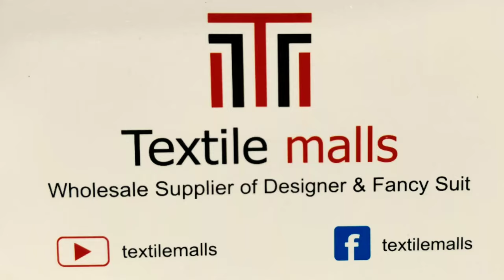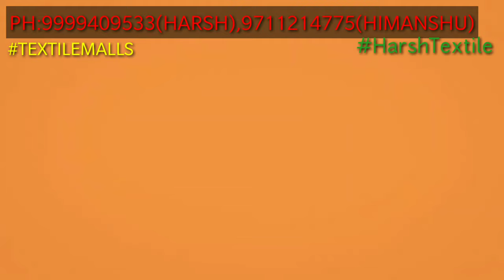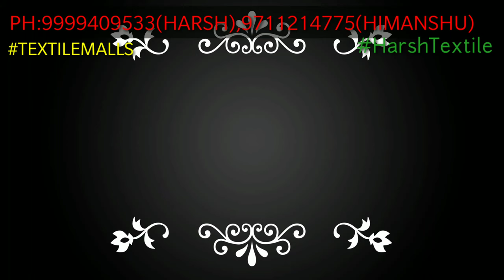eid special | ईद मे बिकने वाले धमाकेदार डिज़ाइन